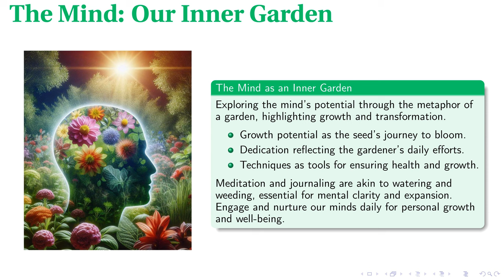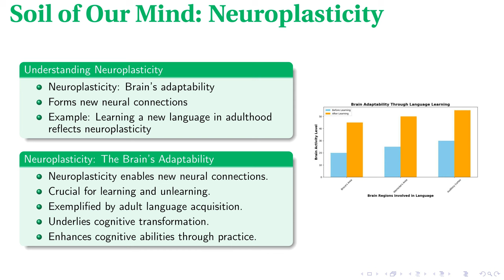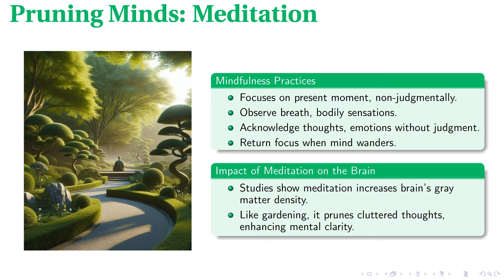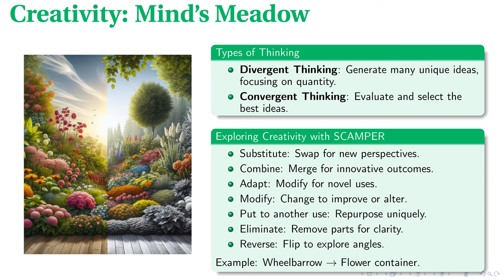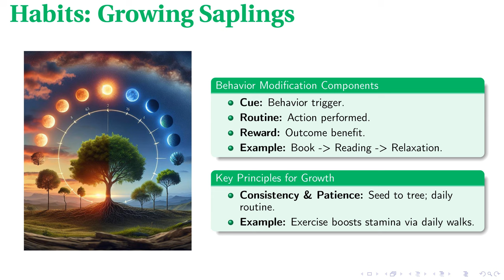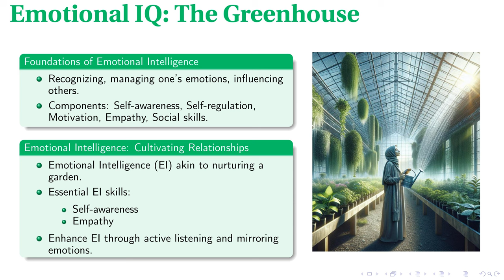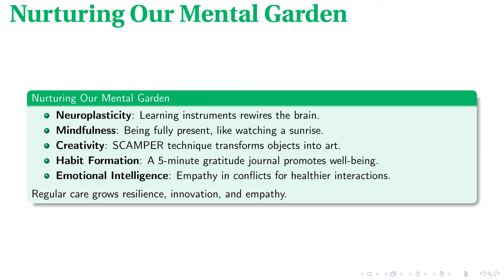Cultivating Your Mind | Personal Growth Techniques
In this enriching lecture, we delve into the powerful concepts of neuroplasticity, meditation, habit formation, and emotional intelligence as tools for mind development. Through the metaphor of the mind as a garden, the speaker elegantly illustrates how cognitive growth and personal well-being can be cultivated through dedication, mindfulness, and the strategic nurturing of our mental faculties. We explore the brain's adaptability, the grounding practice of mindfulness meditation, creative thinking through the SCAMPER method, the mechanics of forming new habits, and the critical role of emotional intelligence in nurturing personal and interpersonal growth. This lecture invites viewers on a transformative journey to cultivate their inner garden, emphasizing the importance of each concept in achieving cognitive enhancement and a flourishing state of mental health.

00:00 - Intro
00:14 - The Mind: Our Inner Garden
01:27 - Soil of Our Mind: Neuroplasticity
02:50 - Pruning Minds: Meditation
04:15 - Creativity: Mind s Meadow
05:43 - Habits: Growing Saplings
06:56 - Emotional IQ: The Greenhouse
08:24 - Nurturing Our Mental Garden